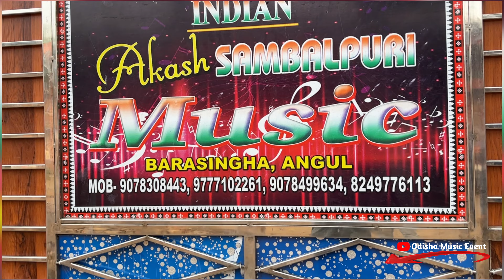Dj JB Professional New Setup Day Marriage Program Talcher Lingaraj Township | Odisha Music Event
Visit Again.